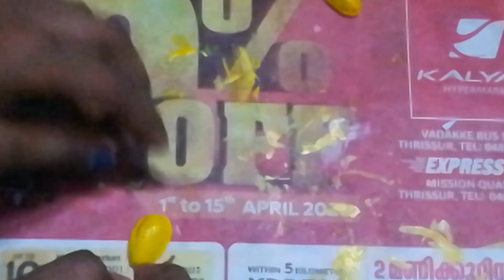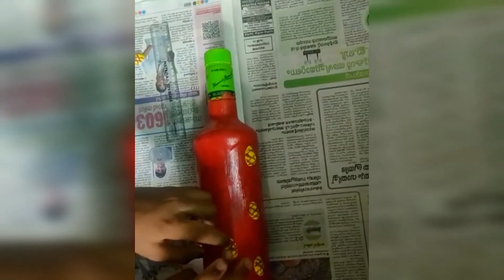DIY Bottle Art | The Pineapple | Using Pista Shell | Nandana's Art & Craft's Corner EP4 | Malayalam